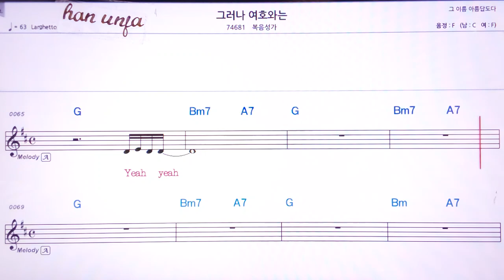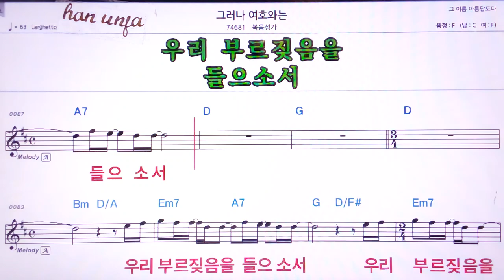💖그러나 여호와는/ 복음 성가 👍MR,유투브 노래방,가라오케 악보 코드 가사 ,Karaoke,반주